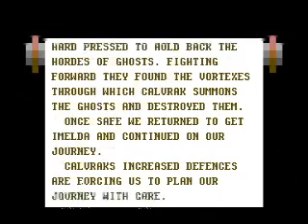Demon Stalkers, Levels 12 Through 17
I guess you can tell I enjoy this game. Regardless, 6 more levels are availible for your viewing pleasure. The Ghosts I promised are here, as is the Slow Death Scroll. Magician Wands show up to FINALLY boost the magic stat, while Dervishes actually prove helpful in one stage...
How, you ask? Well, watch it and see! Hope you enjoy it!